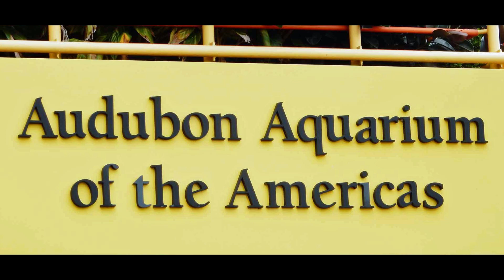NOLA Audubon Aquarium of the Americas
Originally opened in 2006 in New Orleans, Louisiana, the acquarium has had extensive renovations due to hurricane damage. The acquarium has several interesting exhibits: Caribbean, Amazon, Mississippi River gallery, and the Gulf of Mexico exhibit.  It is a very worthwhile educational place to visit.